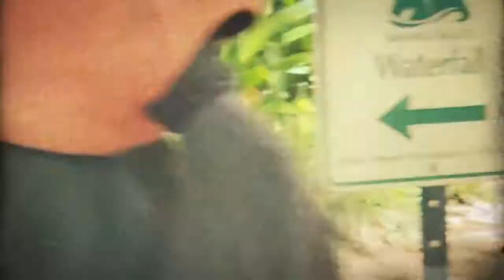Aviela Grace Learning to Swim in Hawaii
Daddy Steve & Mommy Lucelle take to the sea with six month old baby girl.